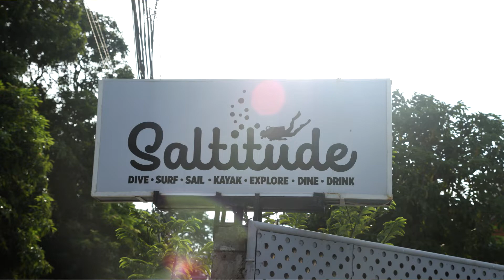Chester's Birthday 2019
Chester Coronel celebrated his Birthday at Saltitude Resort in Anilao, Mabini, Batangas last June 22, 2018 in anticipation of his Birthday on June 24, 2019.  The Holy Mass was Celebrated by Reverent Msgr. Alfredo Madlangbayan during this day of the Feast of Corpus Christi, where he explained the paramount importance of the Holy Mass.